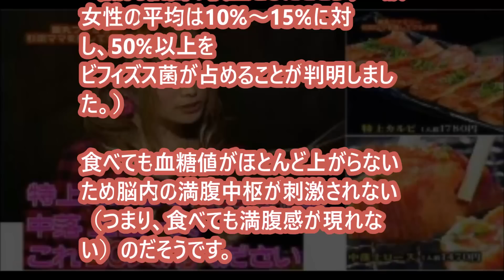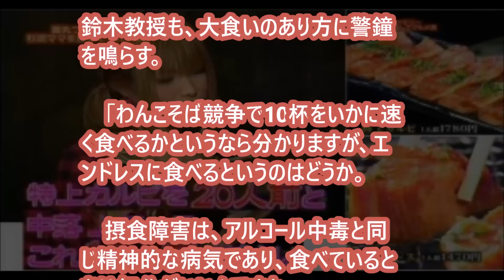【怖すぎ】大食い番組の裏側が黒すぎる…もえあず、ギャル曽根終了？ 「ジャニｃｈ」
大食い選手権のフードファイターたちも深刻な体調を抱えていることが判明しました。

【大食い】焼肉きんぐ 食べ放題！【カワザイル】〔#78〕

【大食い】野菜３キロ増し！二郎系インスパイア 立川マシマシのラーメン野菜マシマシに挑戦！

【大食い】★トリプル唐揚げ定食４kg＋男気ジョッキ１.８L★【MAX鈴木】

【大食い】コンマニセンチ竹永さんとコラボ！くいしんぼでライスおかわり対決！！

チョコ１００枚食べると無条件に死ぬらしい